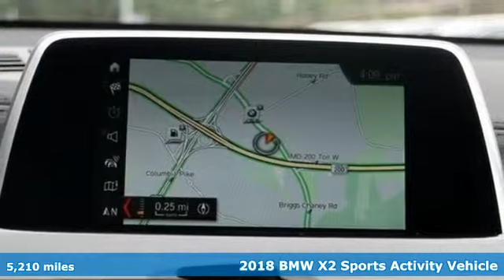Used 2018 BMW X2 Baltimore MD Washington DC, MD TS81776 - SOLD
Year: 2018
Make: BMW
Model: X2
Trim: xDrive28i Sports Activity Vehicle
Engine: 2.0L 4 Cylinder Engine
Transmission: AUTOMATIC
Color: Jet Black
Interior: Black SensaTec
Mileage: 5210
Stock #: TS81776
VIN: WBXYJ5C38JEF80501
CARFAX 1-Owner, GREAT MILES 4,322! FUEL EFFICIENT 31 MPG Hwy/21 MPG City! Nav System, Moonroof, Heated Seats, All Wheel Drive, Power Liftgate, CD Player, iPod/MP3 Input, Back-Up Camera, Turbo Charged Engine, PANORAMIC MOONROOF CLICK ME! KEY FEATURES INCLUDE: All Wheel Drive, Power Liftgate, Back-Up Camera, Turbocharged, iPod/MP3 Input, CD Player, Onboard Communications System, Aluminum Wheels, Keyless Start, Dual Zone A/C. Rear Spoiler, MP3 Player, Keyless Entry, Remote Trunk Release, Privacy Glass. OPTION PACKAGES: PANORAMIC MOONROOF, NAVIGATION BUSINESS Remote Services, Advanced Real-Time Traffic Information, PARK DISTANCE CONTROL Parking Assistant, HEATED FRONT SEATS & STEERING WHEEL Heated Front Seats, Heated Steering Wheel, TRANSMISSION: STEPTRONIC AUTOMATIC sport and manual shift modes and Adaptive Transmission Control (ATC) (STD). PURCHASE WITH CONFIDENCE: CARFAX 1-Owner MORE ABOUT US: Our mission is to expedite the process by putting you in control. We provide price and payment quotes that detail and clarify any/all fees - no surprises. Our goal is to create an efficient and enjoyable experience every time you visit our dealership, BMW of Silver Spring is your local area BMW destination. DISCLAIMER: *Your additional costs are sales tax, tag and title fees for the state in which the vehicle will be registered, any dealer-installed options (if applicable) and a $299 dealer processing fee (not required by law). Prices are subject to change, and prior sales are excluded from these offers. While every reasonable effort is made to ensure the accuracy of this information, we are not responsible for any errors or omissions contained on these pages. Please verify any information in question with the dealer. Every Loaner Vehicle Internet Price includes current applicable manufacturer rebates and incentives, but certain conditions apply to some of these offers. Those offers and conditions may require financing through BMW Financial Services.

Address:
3211 Automobile Boulevard